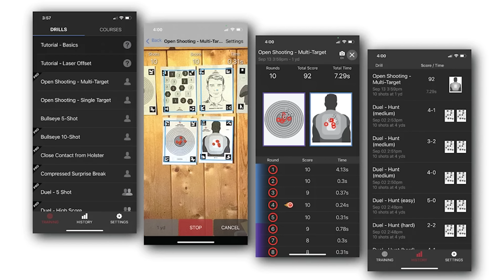Houston Pizza Shop Robbed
Please thank MantisX for bringing us today’s video of Houston Pizza Shop Robbed! If you want tips on using the MantisX, come to the ASP Extra YouTube channel!

News stories:
There are no news stories.

If you value what we do at ASP, would you consider becoming an ASP Patron Member to support making videos like Houston Pizza Shop Robbed? gives the details and benefits.